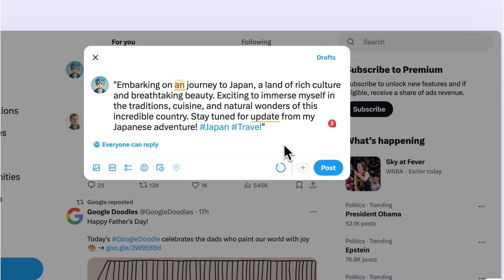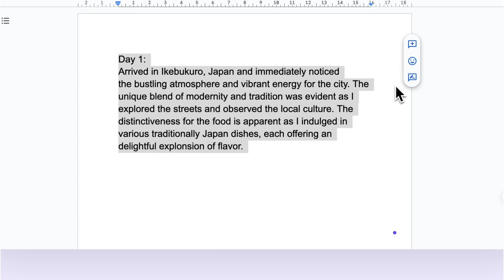v5.6.0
Introducing Monica Grammar Checker